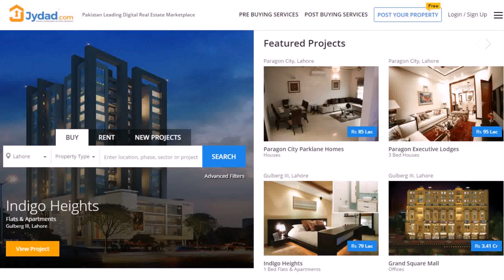Top Interior Designers In Pakistan